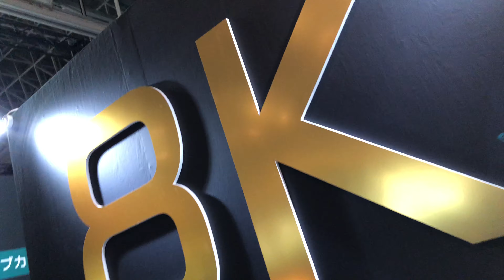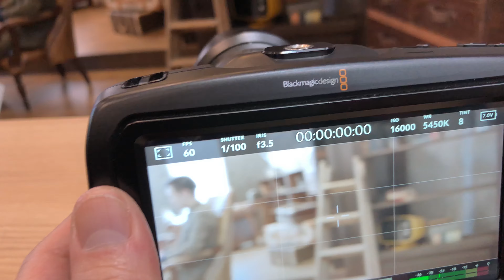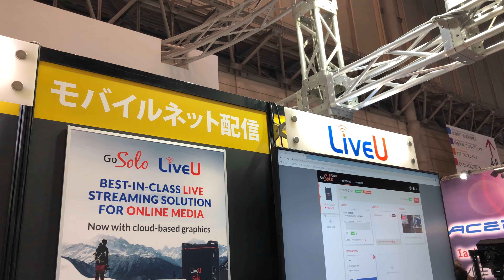Inter BEE 2018（4K）【ボレイトvlog by 杉山】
日本ボレイト株式会社

映像と音声のプロ機器展「Inter BEE 2018」を見に行って来ました。
iPhone8で撮影、編集（Adobe Premire Rush使用）した4K動画です。
書き出しだけMac版Premire Rushを使用。